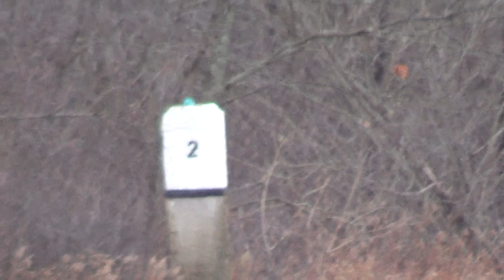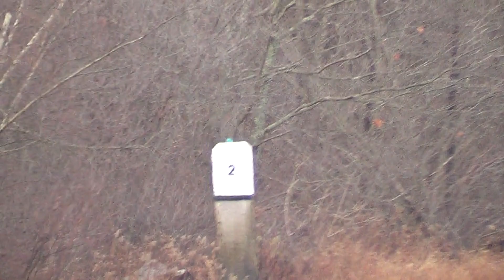00000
Todays Amtrak 682 Downeaster at Yarmouth Junction CPL 2 Yarmouth Maine Recorded on 11/27/15 Hope You All Enjoy :-) :-) Happy Thanksgiving and Merry Christmas from The Downeaster :-)